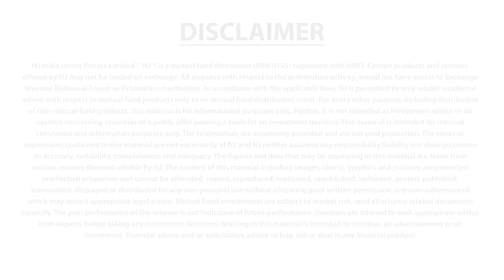What is Need-Based Investment? Why Should you opt for a Need-Based Investment Strategy? - NJ Wealth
You can’t define the journey without defining the destination. Just like that, it is important to set a financial destination and form an investment plan accordingly. Need-based investment strategy helps you to customise your investments with respect to your financial needs.

Invest in Mutual funds with proper guidance. Open NJ E-Wealth Account and get a dedicated distributor to guide you in your mutual fund investing journey. to register now.